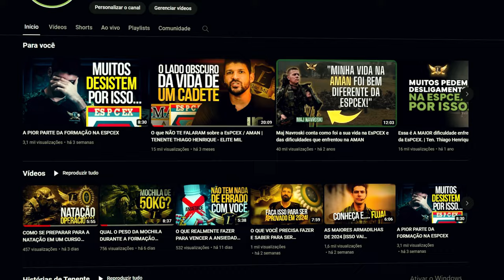ELE QUASE REPROVOU NA AMAN (VÁRIAS VEZES...)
Esse vídeo vai fazer você refletir...